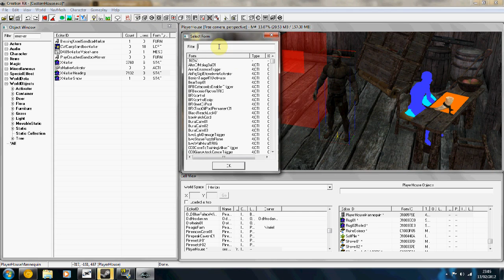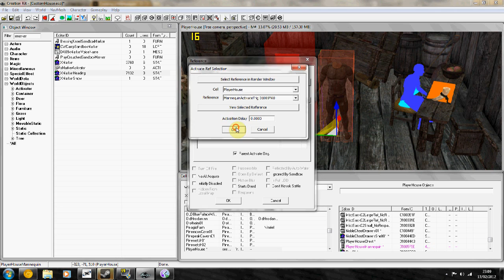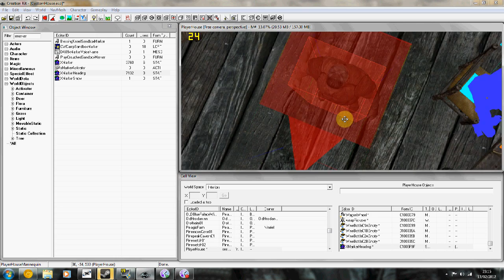Skyrim Creation Kit - How To Create A Working Mannequin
In this tutorial I will swiftly guide you through the process of creating a mannequin and teaching you the steps to get it to work with player items.